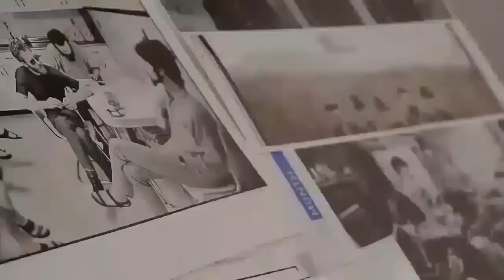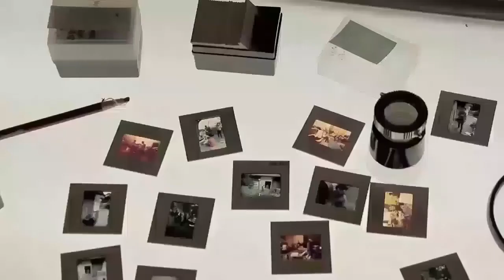Print Like A Pro - Episode 1 with Elliott Landy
Learn how to Print Like a Pro with our new series! The team at Duggal has been collaborating with industry legends for over 50 years to showcase beautiful photography and artwork for display, all around the world!  In this series, we’ll reveal what we’ve learnt along the way.

In this episode we talk to legendary sixties rock photographer, Elliott Landy to discuss his experiences photographing Bob Dylan, his inspiration and printing protocol.